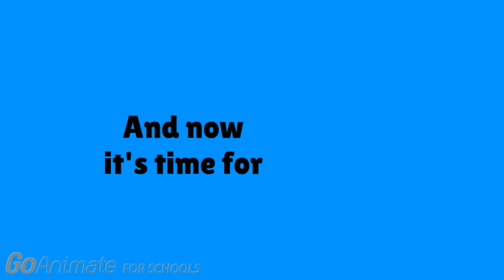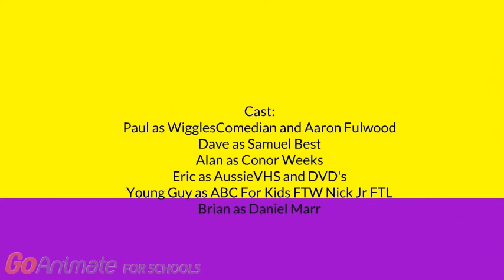TAFS: The Amazing Erase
It's finally here. the Second Episode of the Aaron Fulwood Show
Update: I Fixed more of the Mistakes